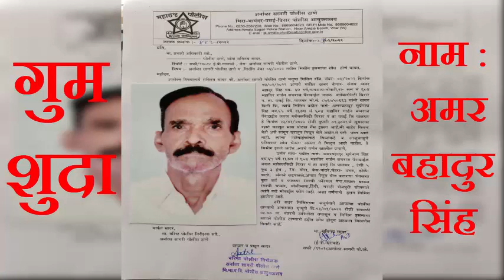।।Nalasopara।।नाइजेरिया के घर मे तुलिंज पुलिस की छापेमारी,अवैध नशीली पदार्थ किया बरामद!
खबर प्रगतिनगर की है जहाँ तुलिंज पुलिस द्वारा नाइजेरियन के घर मे रेड मारी गयी।
आपको को बतादे कि इस इलाके में नशे का कारोबार बड़े पैमाने पर किया जाता है और यह इलाका नशेड़ियों का अड्डा बना हुआ है।
प्रगतिनगर नगर में नशे का कारोबार तेजी से फैल रहा है जिसके वजह से स्थानिक नागरिक काफी परेशान है।वसई विरार पुलिस आये दिन नशेड़ियों सहित नशे के कारोबारीयो पर करवाई करती ही रहती है।इसी को देखते हुए तुलिंज पुलिस ने एक बड़ी कारवाई की है।जिसके चलते प्रगतिनगर में वैध व अवैध रूप से नाइजेरियन रहकर नशे का कारोबार करते है।पुलिस ने गुप्त सूचना के आधार पर नाइजेरियन के घर मे छापा मारा है।पुलिस ने छापेमारी के दौरान अवैध शराब व नशीली पदार्थ बरामद की है।फिलहाल तुलिंज पुलिस आगे की जांच कर रही है।